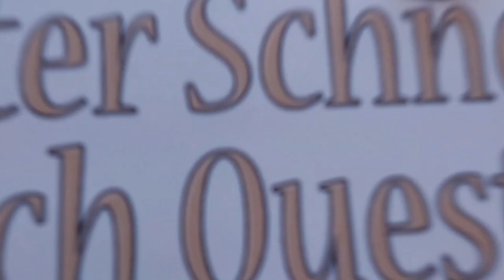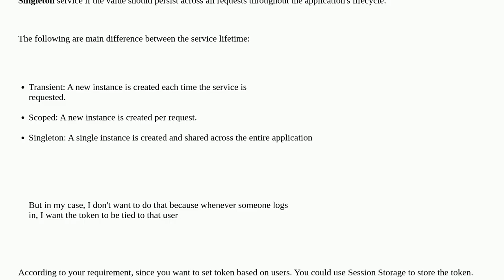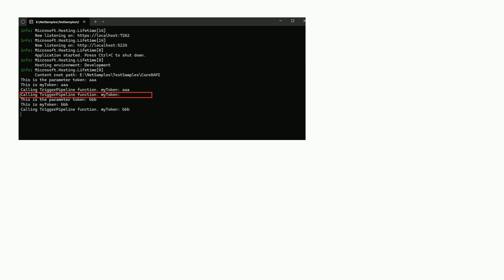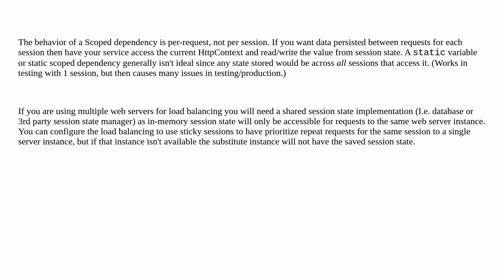How to retain field value in between requests in C#?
A special thanks goes out to the community

  c# controller asp.net-core-webapi asp.net-core